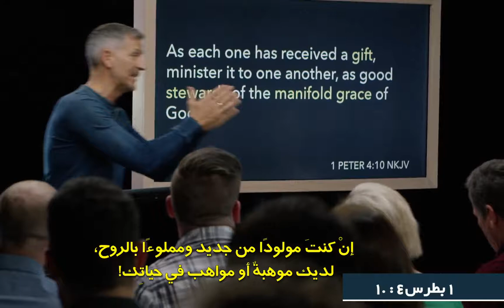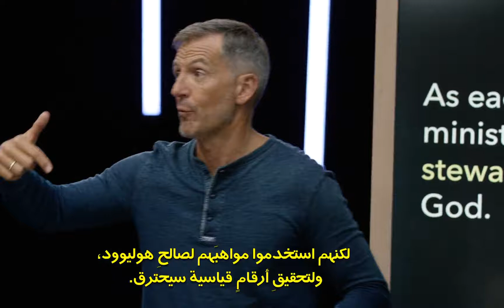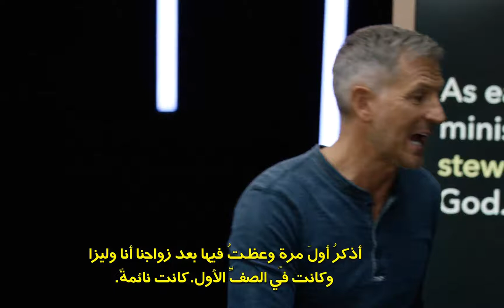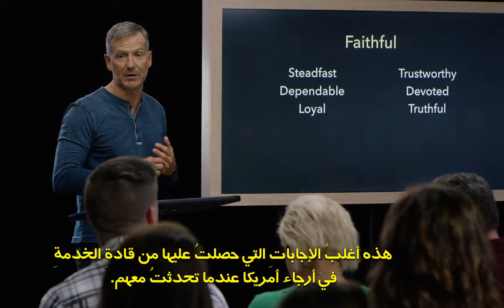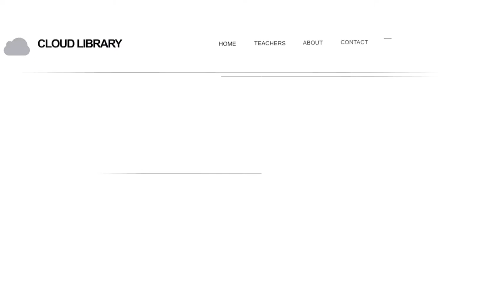فيديو حياة دافعها الأبدية, Driven by Eternity Video 06 Arabic, ‫تشغي لمحاضرة السادسة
‫تشغي لمحاضرة السادسة
فيديو حياة دافعها الأبدية, Driven by Eternity Video Intro Arabic ‫‫المعلم: جون بيفير. ‫متاح باللغة:arعربىعلى الرغم من أن الحياة على الأرض مجرد بخار، إلا أن العديد منا يحياها وكأنه لا توجد حياة أخرى بعدها، ولكن الطريقة التي نعيش بها هذه الحياة تحدد مكان أبديتنا، ويخبرنا الكتاب المقدس أن هناك درجات مختلفة لمكافآت المؤمنين بحسب ما لَاقُوهُ في الطريق ليملكوا مع المسيح نفسه.يذكرنا جون بيفير أن كافة المؤمنين سيقفون أمام الله لينالون جزاء ما اكتسبوه في حياتهم مستندًا في ذلك إلى المبادئ المذكورة في 2 كورنثوس 9:11-5، والعديد منا سيشعر بصدمة إذا عرف أن معظم وقتنا نقضيه في أمور لا تُعَدُّ ذات أهمية بالنسبة للمكافآت الأبدية.كيف إذًا يمكننا أن نحيا حياةً ذات قيمة؟ تتعلم في كتاب “حياة دافعها الأبدية” كيف تكتشف دعوتك وَتُعَدِّدُ ما وهبك الله إياه، وحين تكتسب منظورًا أبديًّا للأمور، سَتُمَكَّنُ من السعي وراء ما يدوم ويبقى.أعضاء آخرين من عائلة واحدةكتاب حياة دافعها الأبديةكتاب حياة دافعها الأبدية المسموعمحاضرات منهاج – حياة دافعها الأبدية – المسموعةTT Le Van Loc - ቪዲዮ ኦፊሴላዊ ምንም የቅጅ ጽሑፍ የለም

Lo ዛሎ
 0969,279,895

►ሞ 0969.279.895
ወይም

❤ ካምሞን ኮርነር